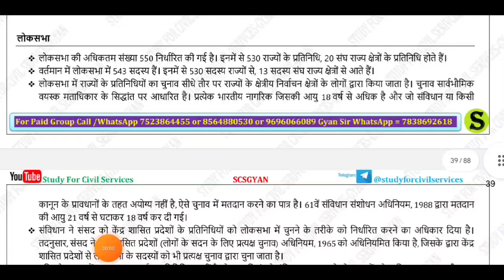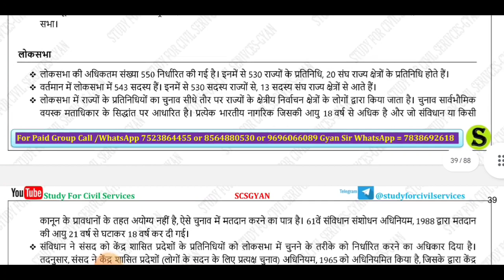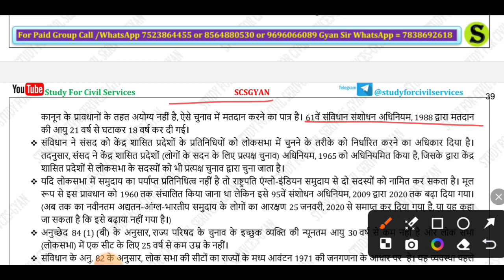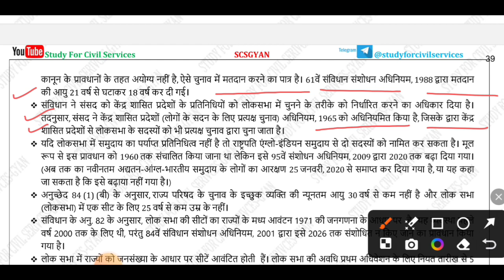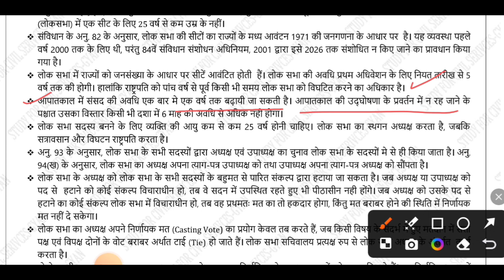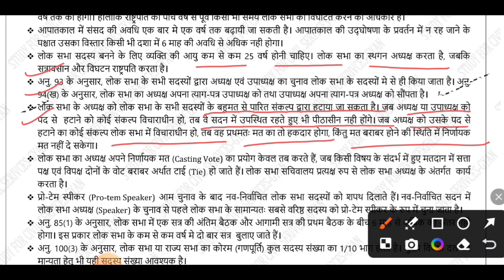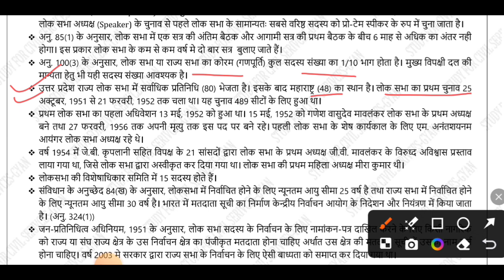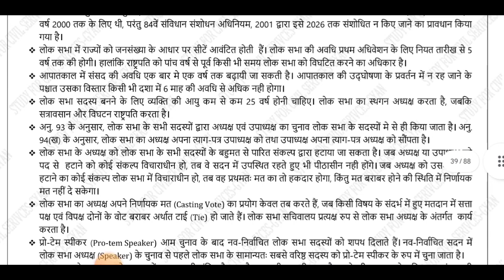Day 25 BEO Target 2024 ll लोकसभा भाग - 1 ll BEO Day Wise series BY Study For civil services